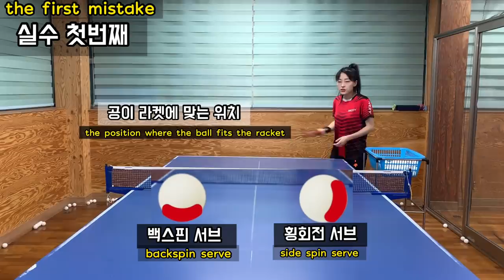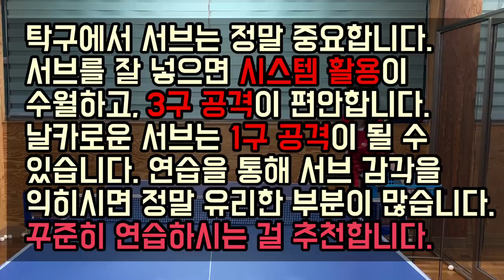빼롱요롱 탁구레슨 21. 횡회전 서브 넣는방법 (기초부터 차근차근)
오늘은 횡회전 서브 넣는 방법에 대해서 영상 제작했습니다
초보자들도 쉽게 할 수 있도록
기초부터 설명했습니다.
빼롱요롱 TV를 봐주셔서 감사합니다.

번역을 기다립니다.